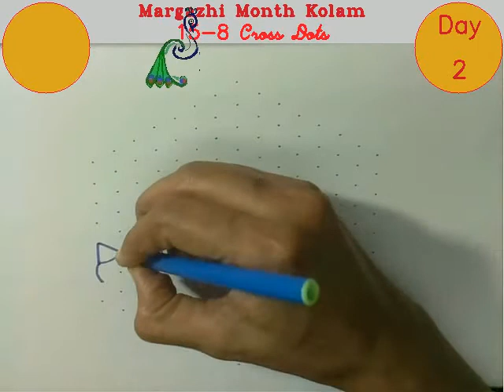Day 2 - Maragali month dot rangoli | Star rangoli | Christmas special | மார்கழி மாத கோலம்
Kolam series - Margazhi month Kolam.
Simple and Easy dotted traditional rangoli that anyone can do, especially for kids. Later we will move to larger rangolis. Hope you will get inspired and try the kolams/rangolis in this series.